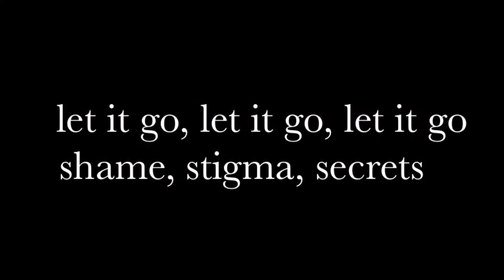Winter Wonderland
W W